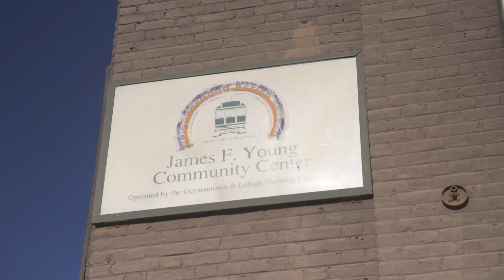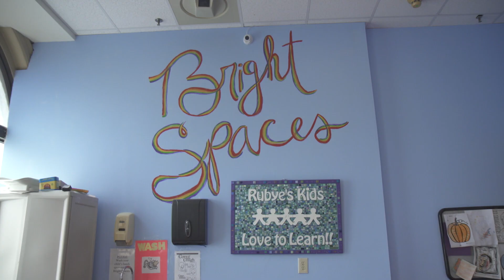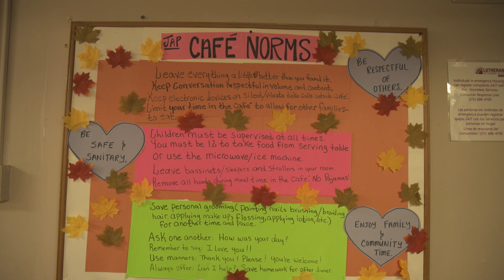Philadelphia family navigates homelessness, virtual schooling and life in a pandemic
After his mother passed and his sister decided to relocate to another state, Benjamin Todd Sr. and his two children moved into a shelter. The family has adapted to life in a pandemic while navigating being homeless and adapting to virtual schooling.